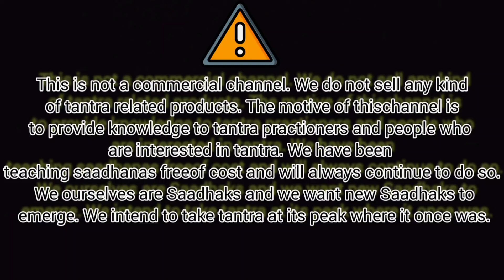महाकाली‌ साधना//महाकाली सिद्धी मंत्र साधना//mahakali sadhna//Mahakali siddh Mantra//tantra sadhana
महाकाली‌ साधना//महाकाली सिद्धी मंत्र साधना//mahakali sadhna//Mahakali siddh Mantra//tantra sadhana#महाकाली‌_साधनामहाकाली_सिद्धी_मंत्र_साधना mahakali_sadhna Mahakali_siddh Mantra tantra_sadhana मा_समसान_काली_साधना_मंत्र काली_माता सामान्यज्ञान tantata_sadhana chandvegani_apsra_pratyakshikaran_sadhna चंडवेगनी_अप्सरा_प्रत्यक्षीकरण_साधना Harish_tantra_vigyan aghorसाधना//_Marg#अघोर_मार्ग#pks_tantrs_sadhna#Mahakali_tantra_sadhna#Jay_Mahakali_jyotish_tantra_Kendra#asali_tantra_sadhna#Sadhsna_aur_jeevan_Rahasya#harish_tantra_vigyan#महाविद्याआश्रम